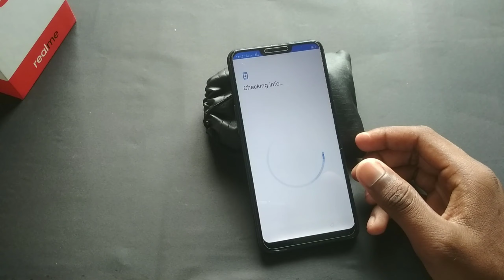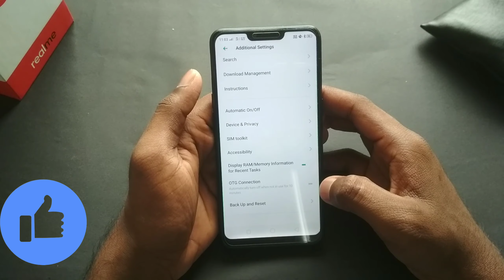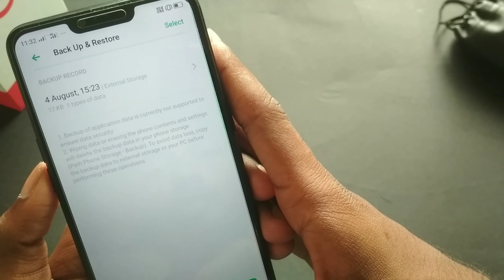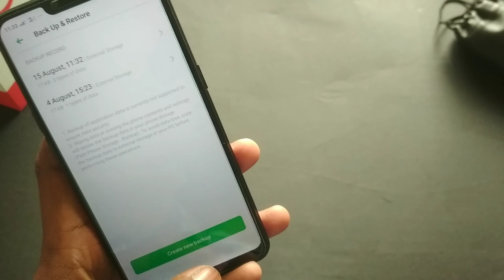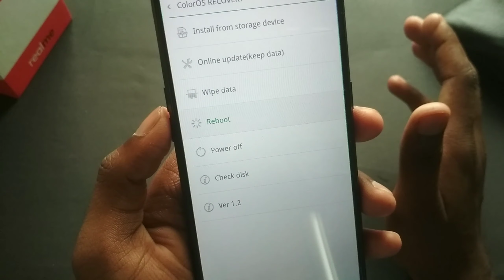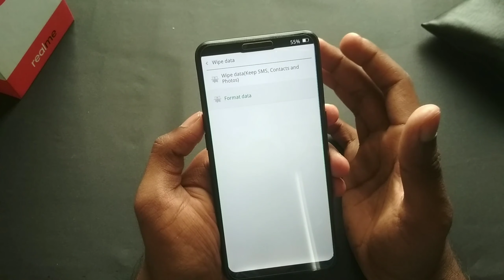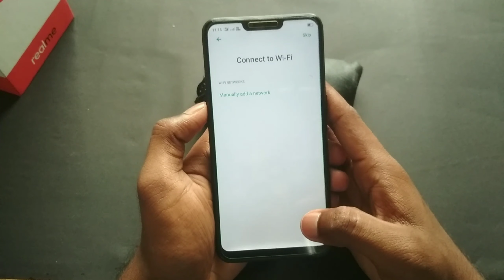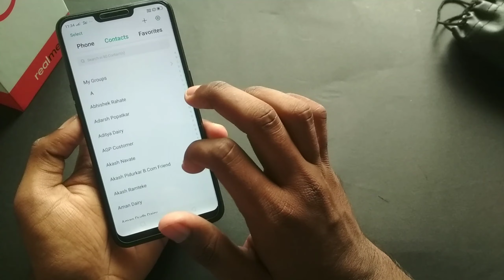Realme C1 Hard Reset Hidden Trick || Hindi Hard Reset Kaise kare